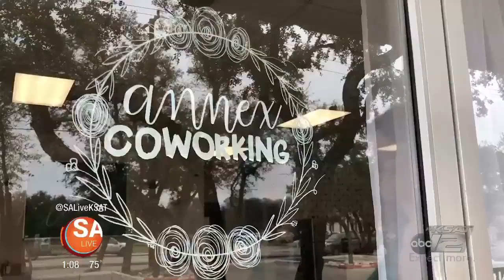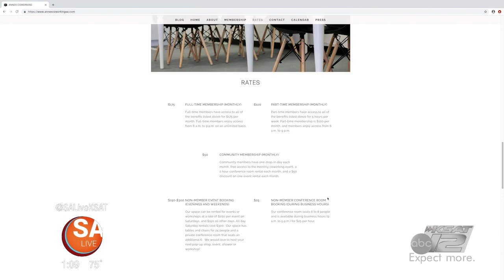A local coworking space bringing women entrepreneurs together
SA Live goes inside Annex Coworking.